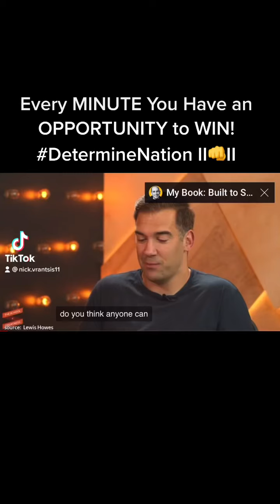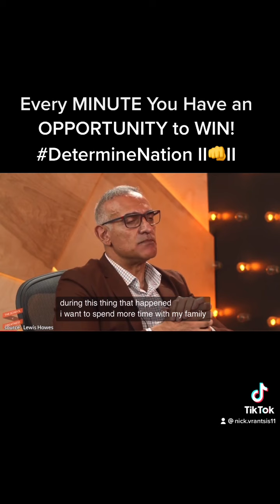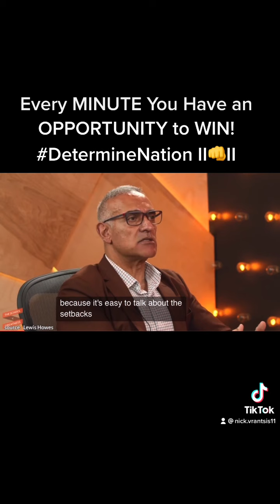Every MINUTE You Have an OPPORTUNITY to WIN! DetermineNation II👊II